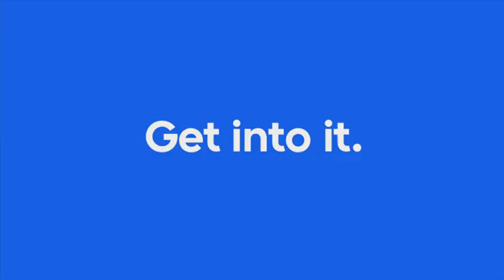Can Climate Hacking Solve Climate Change?: The Beaverton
Recklessly messing with the environment got us into this climate change mess, so maybe recklessly messing with the environment can get us out of it?